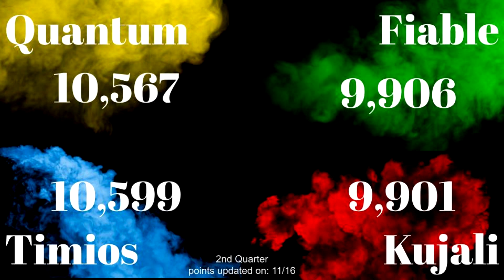Morning Announcements (Monday, November 28, 2022)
New Vision Charter School, Loveland, CO. Zelda and Kailin